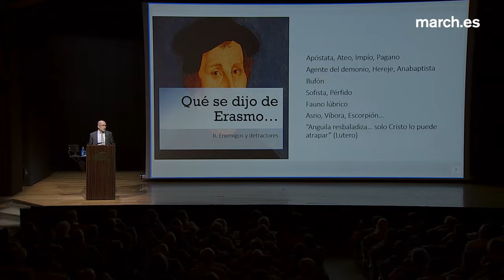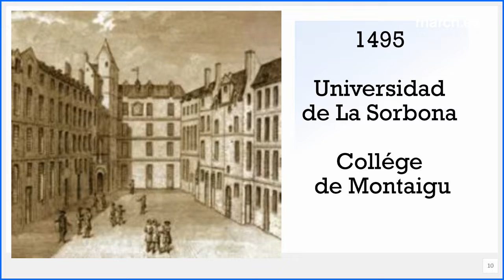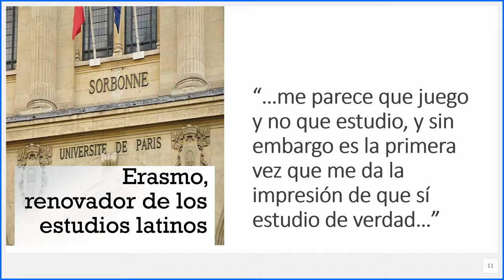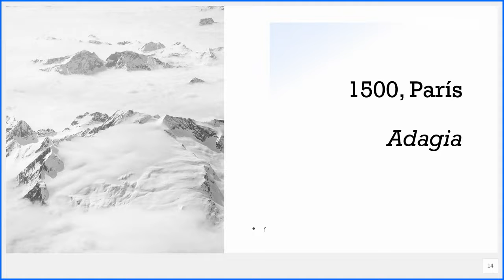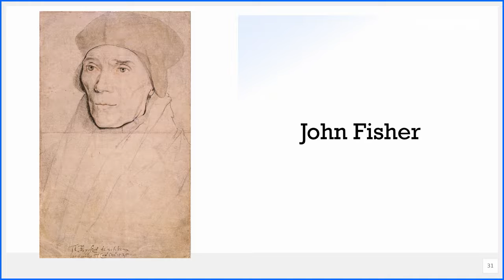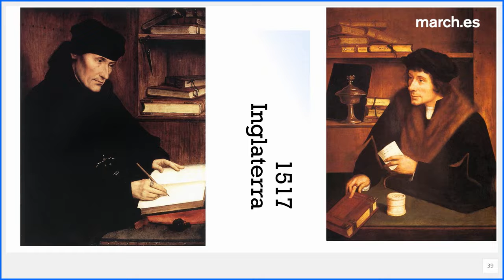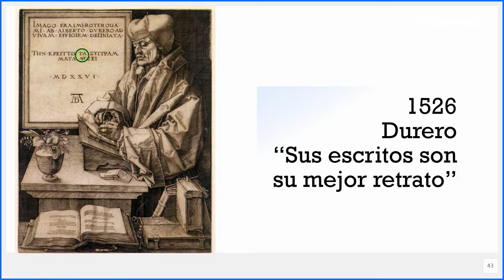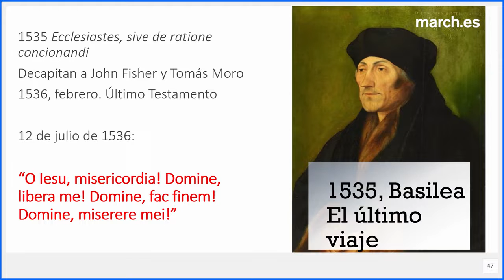1) ERASMO DE ROTTERDAM: Su vida y su Tiempo- Emilio Blanco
Hace más de 25 años que fui llamado por Dios para ser su mensajero, si embargo, no ha sido fácil. He tenido momentos hermosos de trabajo misionero y grandes victorias por el mundo entero, pero también de pruebas y derrotas. TODAS experiencias en la universidad de Cristo, que me han hecho crecer, madurar y ganar una experiencia única en la obra de Dios. Querido, respetado y admirado por muchos, pero también incomprendido, perseguido, y odiado hasta las viseras por cristianos no conocen a Jesús.

Soy Licenciado en Teología, Además de poseer docenas de Diplomados universitarios en temáticas religiosas, históricas y filosóficas en las más prestigiosas  universidades de Chile.  Actualmente realizo un MAGÍSTER en Teología. Ejerzo mi profesión impartiendo clases, seminarios y conferencias telemáticas o personalmente como profesor de Teología Bíblica, pero lo más hermoso, es que también Dios me ha dado el don de la enseñanza, así que soy profesor tanto por formación académica como por llamado del Señor.

Ruego me escribas primero y te identifiques como corresponde a un amigo en Cristo.